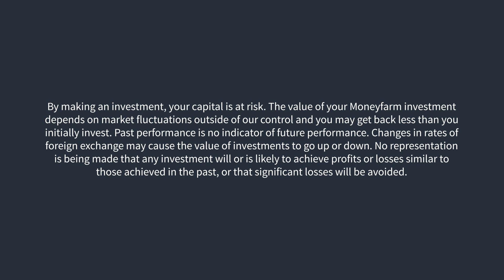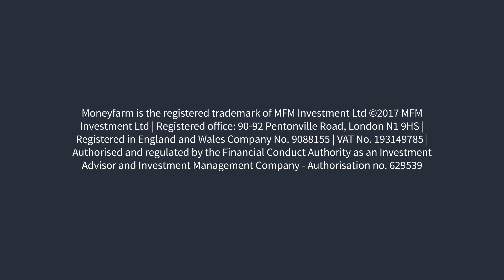Monthly market update: December 2017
It’s fair to say that 2017 went much better than many had expected. Chief Investment Officer Richard Flax takes a look at what this means for financial markets in 2018, and how global politics and policy could impact your investments.